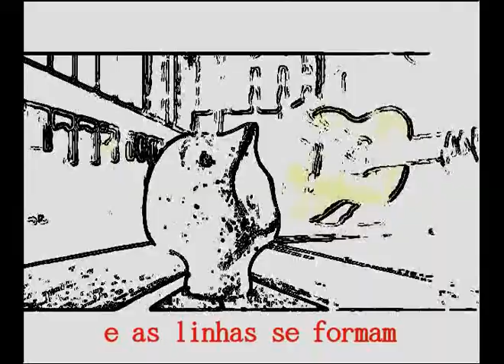FENIX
Essa é mais uma musica composta quando eu ainda morava pel'aquelas bandas. Diz sobre um momento seguinte à um período em que tinha escrito muito pouco. O vídeo surgiu a partir da ultima aula que tive na Oficina de Audiovisual que fiz na Lira de Ouro com o pessoal do Mate com Angu. O vídeo foi gravado perto do dia 27/11/2011 e finalizado dia 12/122011.
Se gostou, clica no legal!